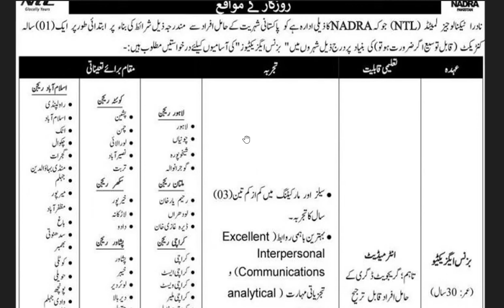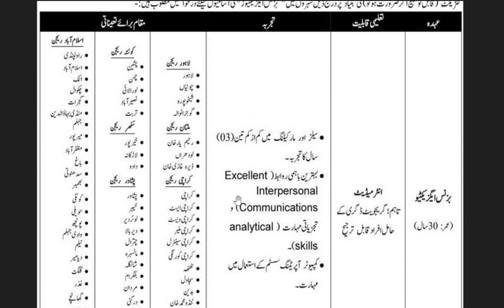NADRA Technologies Limited NTL jobs 2022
How to Apply Online for NTL Jobs 2022?
Interested applicants having domicile of the respective Tehsil/District will be preferred.
Applicants may fill out the online application form at the NADRA Job Portal
Applications should be submitted within 15 days.
Currently, the NTL is seeking applications for the recruitment of Business Executives. These Government Jobs are opening for Intermediate and Graduation Qualifications holders.

Candidates should have at least three years of experience in Sales & Marketing. Applicants must have excellent interpersonal communication skills, analytical skills, and computer knowledge.